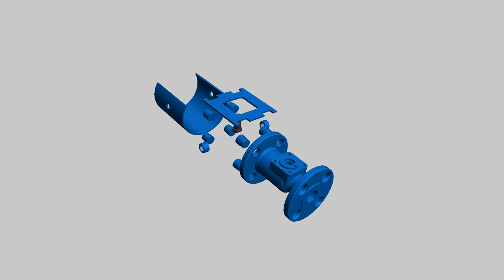Steam Jacket Ball Valve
Information on our steam jacket ball valve...